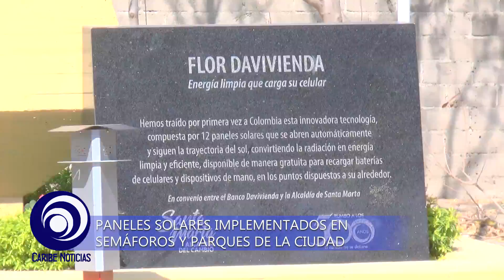PANELES SOLARES Implementados en Semáforos y Paques